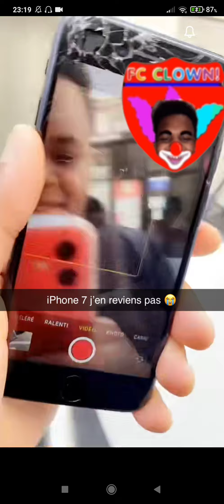KINDASAMA RETROUVE EVAN SUR PARIS